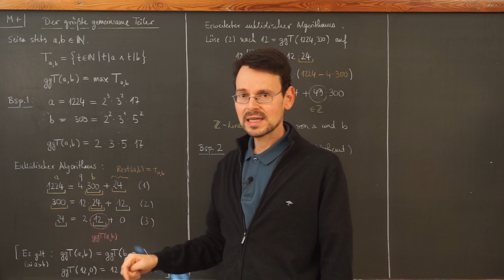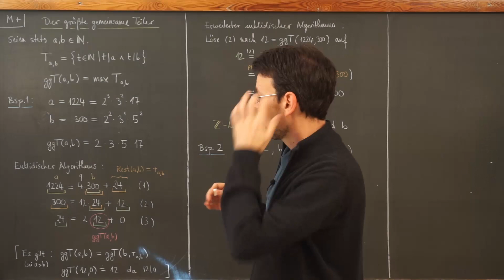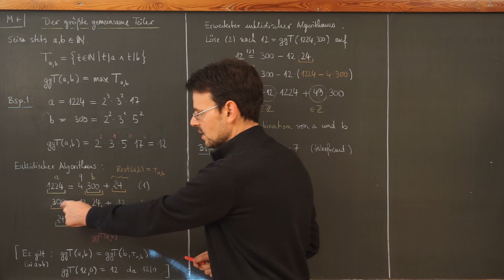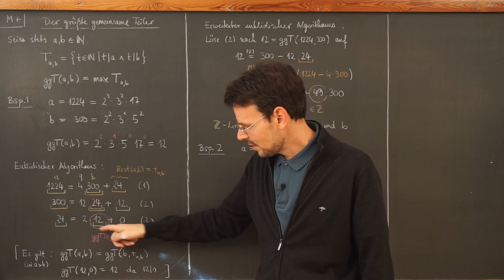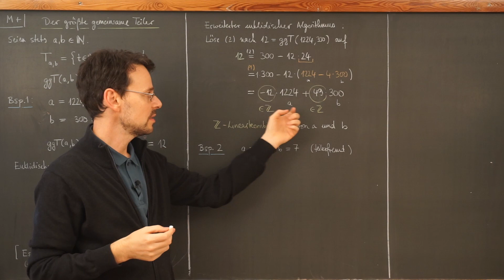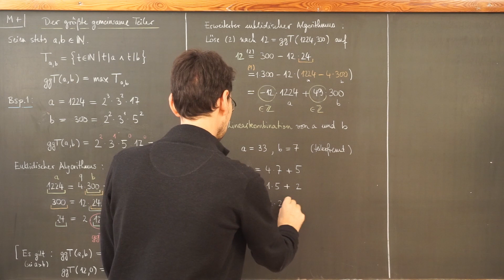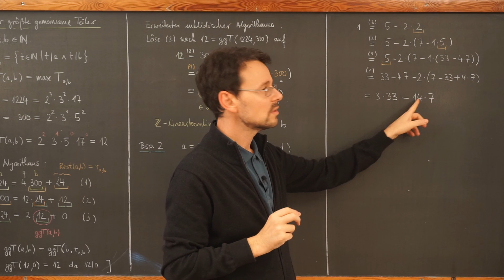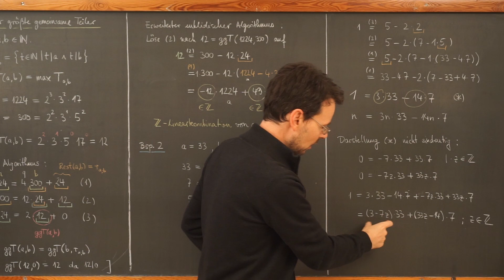MathePlus / Video 2.17: ggT und euklidischer Algorithmus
Der größte gemeinsame Teiler (ggT) zweier Zahlen wird erklärt, sowie seine Berechnung mit Hilfe der Primfaktorzerlegung und des euklidischen Algorithmus.